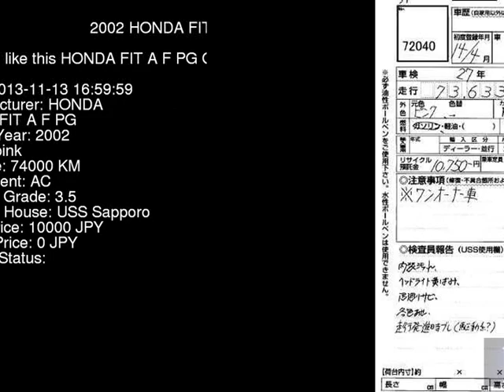2002 HONDA FIT A_F_PG GD2